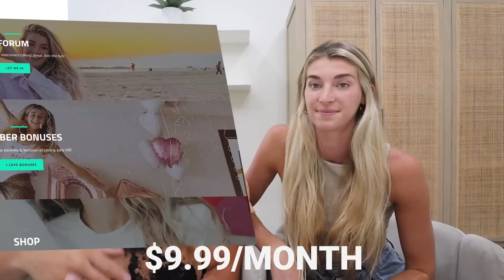Wearing THIS While My Husband Is On A Business Call...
Vlogmas day 3 lets go!!